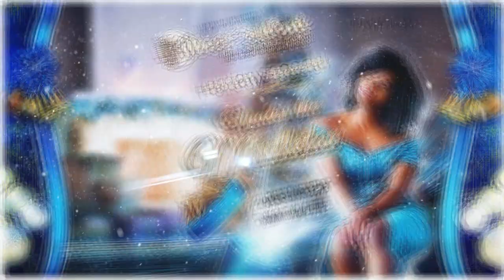Mac`s SoulCafe,The finest in Soul and RnB Holiday Special,"Under the Mistletoe." December 18.12.2023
Get ready to be captivated by a sensational 2-hour nonstop Soul and RnB journey – "Under the Mistletoe." Tune in to our commercial-free playlist featuring the very best of soulful melodies that define the holiday season. Let our carefully curated tracks whisk you away to an enchanting world of smooth voices and groovy beats as you celebrate the most magical time of the year. Catch "Under the Mistletoe" on Monday, December 18. 2023 and let the music transport you to Soul and RnB paradise! On macsoulcafe.com
Broadcasting on
macsoulcafe.com, streaming 24/7 around the globe
home of the No.1 Radioshow Mac’s SoulCafe!
Streaming 24/7, commercial-free, reaching 177 countries around the globe!
Missed one of our shows? No problem!
You can listen to all shows 24/7, as often as you want! (Only the first hour!)
The 2-hour show will be broadcast only on the given radio stations!
80´s, 90´s to 2018 and upcoming new records of your favorite artists.